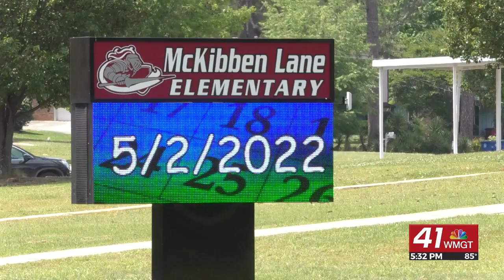McKibben-Lane Elementary Vandalism